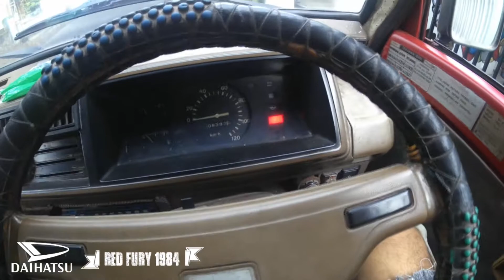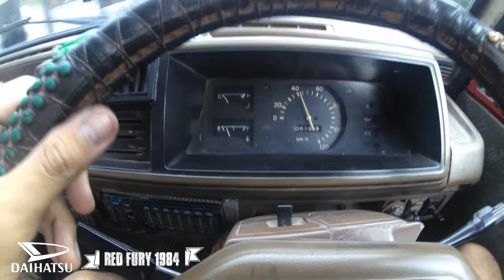[DAIHATSU HIJET 1000 TAHUN 1984 DAILY VLOG #13] Test drive setelah mengganti platina dan timing belt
DAIHATSU HIJET 1000 keluaran tahun 1984 ini menjadi pilihan saya yang selalu menemani dalam segala kegiatan mulai dari jalan - jalan bersama sanak saudara, teman, mengirimkan paket pesanan, berkumpul dengan para komunitas hijet di wilayah sekitar, dll.

DAIHATSU HIJET 1000 keluaran tahun 1984 yang diberi nama oleh istri saya "RED FURY" yang artinya TANK MERAH YANG KUAT ini masih sangat nyaman saat di kendarai, sesuai sebutannya, DAIHATSU HIJET 1000 keluaran tahun 1984 ini benar  - benar masih kokoh dengan kondisi yang prima.

Walaupun sudah tua, kendaraan yang satu ini sudah memberikan saya banyak kenyamanan dan nilai positif diantarannya adalah hubungan keluarga semakin harmonis & di pertemukan dengan orang baik di mana pun dan kapan pun 😊❤🙏.

DAIHATSU HIJET 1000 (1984) "RED FURY" tetap terbaik dan lancar jaya 🙌🤘.